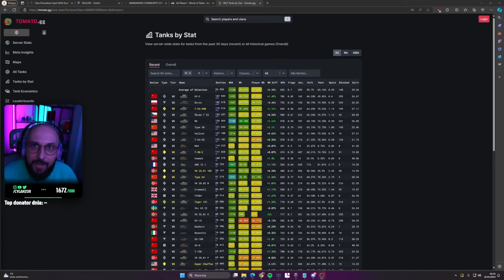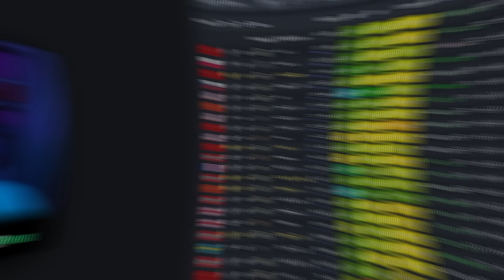POTWÓR WIĘKSZY NIŻ LODÓWKA - NAJPOPULARNIEJSZA VI w WOT!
0:00 - Intro
0:43 - Wstęp + omówienie
4:44 - Zatoka Małż
8:58 - Linia Zygfryda (XD)
11:31 - Miasto Duchów
14:17 - Lotnisko
19:11 - Tundra